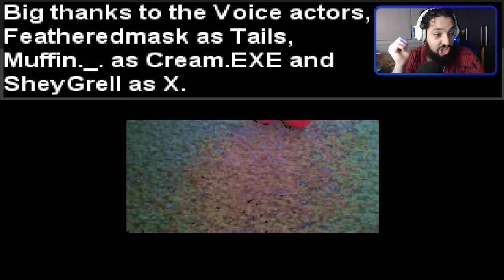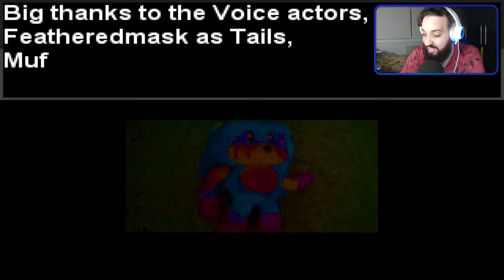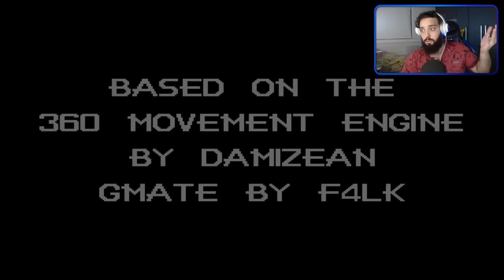O JOGO MAIS ASSUSTADOR DO SONIC ESTÁ DE VOLTA 😱 | Sonic.EXE (PC Port) Remake [Parte 1]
[ MEU SETUP]

2 Memórias Corsair Vengeance LPX, 8GB, 2400MHz, DDR4, CL16

[ CRÉDITOS ]